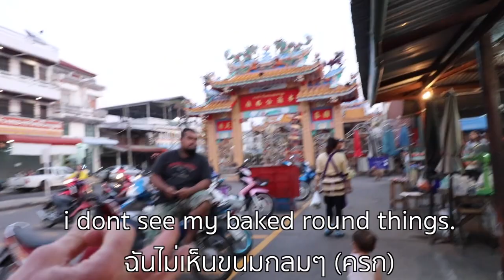ฝรั่งขาชิมบุกตลาดชาวบ้านท่าตูมสุรินทร์มีอะไรให้เธอชิมเก็บตกกินลอดช่องของหวาน